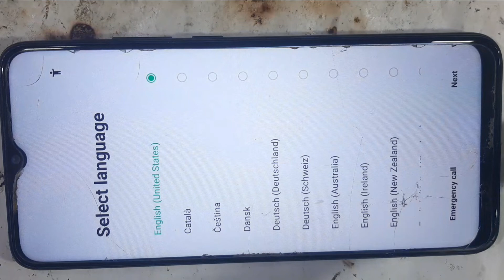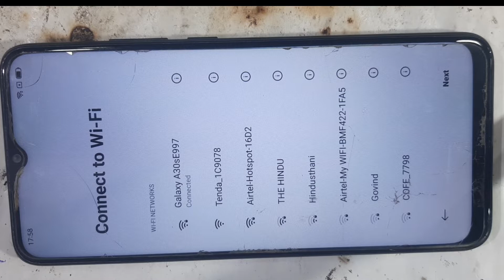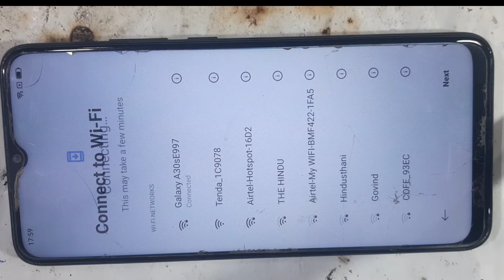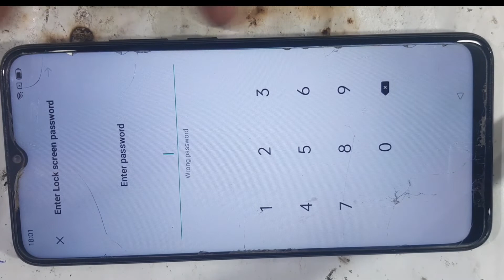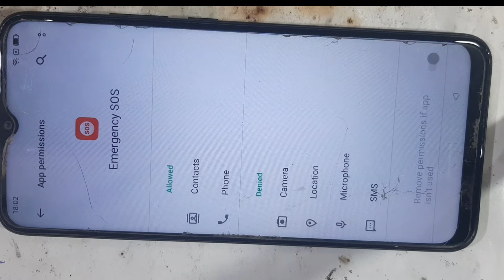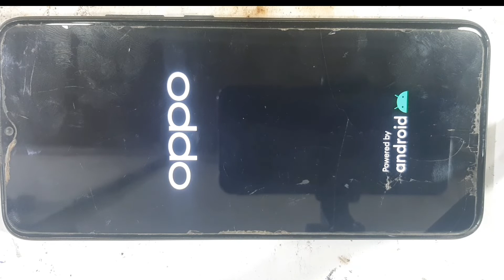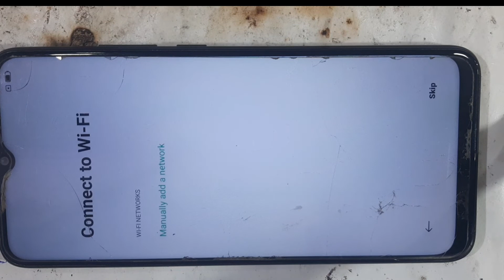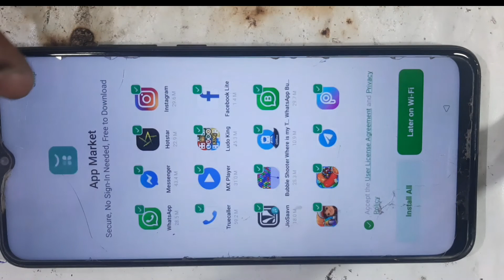oppo Realme ki frp bypass android 11kese kare. oppo Realme ki frp Kase khole 2022.100%free free 🙏😭😃😱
1.oppo Realme ki frp bypass android 11kese kare. oppo Realme ki frp Kase khole 2022.100%free free 🙏😭😃😱

2. All Oppo Mobile Android 11 Frp Bypass Without Pc||New Trick 2021||Bypass Google Account 100% Working

3.All Realme Android 11 Frp Bypass Without Pc || New Trick 2022 || Bypass Google Account 100% Working

4.1. oppo a5 2020 frp bypass android 11
 2. oppo a9 2020 frp bypass android 11
3. oopo f9 frp bypass android 11
4. oopo f9 pro frp bypass android 11 5. OPPO Reno6 Pro 5G frp bypass android 11
6. OPPO A53s 5G frp bypass android 11
7. OPPO F19 Pro+ 5G frp bypass android 11
8. OPPO Reno5 Pro 5G frp bypass android 11
 9. OPPO A74 5G frp bypass android 11
10. OPPO F19 Pro frp bypass android 11
11. OPPO F19 frp bypass android 11 12. OPPO F17 frp bypass android 11 13. OPPO F17 pro frp bypass android 11
14. OPPO F11 frp bypass android 11 15. OPPO F11 pro frp bypass android 11
 16. oppo a5 2020 frp unlock android 11
17. oppo a9 2020 frp unlock android 11
18. oopo f9 frp unlock android 11 19. oopo f9 pro frp unlock android 11
20. OPPO Reno6 Pro 5G frp unlock android 11
21. OPPO A53s 5G frp unlock android 11
 22. OPPO F19 Pro+ 5G frp unlock android 11
23. OPPO Reno5 Pro 5G frp unlock android 11
24. OPPO A74 5G frp unlock android 11
 25. OPPO F19 Pro frp unlock android 11
 26. OPPO F19 frp unlock android 11 27. OPPO F17 frp unlock android 11 28. OPPO F17 pro frp unlock android 11
 29. OPPO F11 frp unlock android 11 30. OPPO F11 pro frp unlock android 11
 31. oppo phone ka google lock kaise tode
32. oppo mobile ka google lock kaise tode
 33. oppo mobile frp unlock 2021
34. oppo mobile frp bypass 2021
35. oppo mobile frp unlock android 11
36. oppo mobile frp bypass android 11
37. oppo frp unlock android 11
 38. oppo frp bypass android 11
39. oppo bypass google account 2021
40. oppo google account bypass 2021
41. oppo bypass google account android 11
42. oppo google account bypass android 11
 43. bypass google account any oppo mobile 2021
 44. google account bypass any oppo mobile 2021
45. remove google account oppo android 11
46. google account remove oppo android 11
47. remove google account vivo mobile 2021
48. bypass google account oppo mobile 2021
 49. how to frp unlock oppo android 11
50. how to frp bypass oppo android 11
 53. frp unlock any oppo android 11 54. frp bypass any oppo android 11 55. oppo mobile ka google lock kaise tode
56. oppo ka google lock kaise tode 57. oppo frp unlock 2021
 58. oppo frp bypass 2021
59. oppo frp unlock android 11
60. oppo frp bypass android 11
61. remove frp lock oppo mobile android 11
62. oppo phone frp bypasss android 11
 63. oppo all model frp bypass android 11
64. oppo all model frp unlock android 11
65. all oppo mobile frp unlock 2021 66. all oppo mobile frp bypass 2021 67. all oppo mobile frp unlock android 11
68. all oppo mobile frp bypass android 11
69. all oppo frp unlock android 11 70. all oppo frp bypass android 11 71. all oppo frp unlock 2021
72. all oppo frp bypass 2021
73. how to bypass google account any oppo mobile 2021
74. how to google account remove any oppo mobile 2021
75. how to google account bypass any oppo mobile 2021
 76. oppo all model frp unlock 2021 77. oppo all model frp bypass 2021 78. oppo all model frp unlock  bypass android 11
79. all oppo phone frp unlock 2021  80. all oppo phone frp unlock android 11
81. all oppo phone frp bypass android 11
82. oppo android 11 frp bypass 2021
83. oppo android 11 frp unlock 2021 84. oppo phone frp unlock New Trick 2021
85. oppo phone frp bypass New Trick 2021

realme narzo 30 frp bypass android 11
12. realme narzo 30a frp bypass android 11
13. realme x7 max frp bypass android 11
14. realme 7 frp bypass android 11 15. realme 7i frp bypass android 11 16. realme c3 frp bypass android 11 17. realme c11 frp bypass android 11
18. realme c12 frp bypass android 11
19. realme c15 frp bypass android 1
 20. realme c21 frp bypass android 11
 21. realme c21y frp bypass android 11
22. realme c25 frp bypass android 11
23. realme c25y frp bypass android 11
 24. realme narzo 50i frp bypass android 11
 25. realme narzo 30 pro frp bypass android 11
26. realme 9i frp unlock android 11 27. realme 8 pro frp unlock android 11
28. realme 8i frp unlock android 11 29. realme 8 frp unlock android 11 30. realme gt master edition 5g frp unlock android 11
31. realme narzo 50a frp unlock android 11
32. realme 8s 5g frp

oopof9frpbypassandroid 11
OPPOA745Gfrpbypassandroid11 OPPOF19Profrpbypassandroid11 OPPOF19frpbypassandroid11 12.